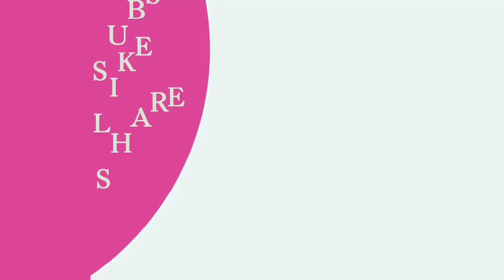How to Buy land in Tamil Nadu | Tips to Buy a Plot or Site in Tamil | Sana ram | IndianMoney Tamil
CONTACT PERSON:
A X VINO RAYEN

வீட்டு மனை எதற்காக வாங்குகிறோம்? நெடுங் காலமாக நம் மனதிலே ஒரு கனவு இல்லம், 24 மணி நேரமும் வலம் வந்துகொண்டே இருக்கிற அந்த வீட்டைக் கட்டுவதற்காகத்தான் நாம் வீட்டு மனை வாங்குகிறோம். சரிதானே?

நாம் எல்லோரும் கை நிறைய பணத்தை வைத்துக்கொண்டா வீடு கட்ட நினைக்கிறோம். குருவி சேர்க்கிற மாதிரி சிறுகச் சிறுகச் சேர்த்து, உற்றார், உறவினர், நண்பர்கள் என்று ஏறக்குறைய யார் யாரிடம் கடனாகப் பணம் பெற்றுக்கொள்ளமுடியுமோ அத்தனை பேரிடமும் கடன் வாங்கி, மேற்கொண்டு நம் வசம் இருக்கும் தங்க நகைகளை அடகு வைத்து அதைக்கொண்டுதான் ஒரு சொந்த வீடு, நமது வாழ்நாளிலே ஒரே ஒரு சொந்த வீடு கட்டுவதற்குத்தான் வீட்டு மனை வாங்குகிறோம்.

அந்த வீட்டு மனை எப்படி இருக்கவேண்டும். என்னென்ன வசதிகளெல்லாம் அந்த நிலத்திலே இருந்தால் நமக்கு நல்லது. என்னென்ன பிரச்னைகளெல்லாம் அந்த வீடு மனையில் இருக்கக்கூடாது என்று இப்போது பார்க்கலாம், வாங்க.

1) முதலாவதாக வீட்டு மனையில் தண்ணீர் வசதி இருக்கவேண்டும். கார்பொரேஷன் அல்லது முனிசிபாலிடி தண்ணீர் குழாய் அந்த ஏரியா வழியாக வருகிறதா என்று பார்க்கவேண்டும். அல்லது குறைந்தபட்சம் கிணறு தோண்டினால் ஒரு பத்து அல்லது பன்னிரண்டு அடி ஆழத்திற்குள்ளாக தண்ணீர் சுரக்கவேண்டும். ஆழ் குழாய் கிணறு எல்லாம் வேண்டாம். அதிக செலவு ஆகும்.

2) வில்லங்கம் ஏதும் இல்லாத நிலமாக இருக்கவேண்டும். அதற்காக வில்லங்கச் சான்று மட்டும் பார்த்தல் போதாது. இந்த விஷயத்தில் நல்ல அனுபவமுள்ள வக்கீலாகப் பார்த்து நிலத்திற்குரிய பத்திரம், கூட்டுப் பட்டா, தனிப்பட்டா, மூலப்பத்திரம், நிலத்தீர்வை ரசீது ஆகிய எல்லா தஸ்தாவேஜுகளையும் அவரிடத்தில் கொடுத்து வில்லங்கம் ஒன்றும் இல்லை என்று உறுதி செய்துகொண்டபின்னர் அந்த நிலத்தை வாங்க முன்பணம் கொடுக்கலாம்.

நிலத்தின் உரிமையாளர் நன்கு அறிந்தவர், தெரிந்தவர் அல்லது உறவினர் என்கிற காரணத்திற்காக கண்ணைப் பொத்திக்கொண்டு வீட்டு மனை வாங்கிவிடக்கூடாது. முன்பணமும் கொடுத்துவிடாதீர்கள்.

3) அந்த வீட்டு மனைக்கு சிரமமில்லாமல் உங்களுக்கு மின்வசதி கிடைக்குமா என்பதை முதலிலேயே நன்றாக உறுதி செய்துகொள்ளுங்கள். உயர் மின் அழுத்தக் கோபுரங்கள் உங்கள் வீட்டு மனையின் ஊடாகப் போகாமல் இருக்கவேண்டும்.

4) மிகவும் முக்கியம், கழிவு நீர்குழாய் வசதி. இந்த வசதி கட்டாயம் வேண்டும். இல்லையென்றால் அப்படி ஒரு நிலத்தில் வீடு கட்டவும் கூடாது. கட்டி குடியிருக்கவும் முடியாது.

5) அந்த நிலம் இருக்கும் இடம் மற்றும் ஊரின் தட்பவெட்ப நிலை எப்படி, மழை பெய்யுமா, அதிகமாகப் பெய்யுமா, குறைவாகபெய்யுமா, அல்லது மழையே பெய்யாதா மற்றும் வெயில் காலத்தில் உஷ்ண நிலை எப்படி இருக்கும். குளிர் காலத்தில் அங்கே குளிர் அதிகமாக இருக்குமா, அப்படி இருந்தால் அந்தக் குளிரை உங்களால் தாங்கிக்கொள்ள முடியுமா?

7} அந்த வீட்டு மனை அருகே சாலை வசதி நன்றாக இருக்கிறதா அல்லது ஒத்தையடிப்பாதையாக இருக்கிறதா? ஏனென்றால் உங்கள் வீட்டுமனைக்கு வெகு அருகில் நல்ல பெரிய சாலை வசதிகள் இருக்கவேண்டும். சாலைகள் பழுதடைந்ததாக இல்லாமால் தற்போது அமைக்கப்பட்ட சாலைகளாக இருத்தல் அவசியம்.

8) நீங்கள் அன்றாடம் அலுவலகத்திற்கோ அல்லது உங்கள் சொந்த வியாபார ஸ்தலத்திற்கோ போய் வரக்கூடிய அதிக தூரமில்லாத இடத்தில் நீங்கள் வாங்கும் வீட்டுமனை இருத்தல் அவசியம்.

9) குறைந்தபட்சமாக ஒரே ஒரு ஏ டீ எம்  வசதியானது இருக்கவேண்டும். அல்லது ஒரு வங்கி கிளை இருந்தால் இன்னும் நன்றாக இருக்கும்.

10) உங்கள் வீட்டுமனைக்கு மிக அருகிலேயே ஒரு பெட்ரோல் நிலையம் இருந்தே ஆகவேண்டும். இன்னும் அதிகமாகச் சொல்லவேண்டுமானால், ஒரு மருத்துவமனை, ஒரு பள்ளிக்கூடம், ஒரு கல்லூரி, ஒரு அஞ்சல் அலுவலகம், பஸ் நிலையம், ரயில் நிலையம் இவையெல்லாமே மிகவும் தூரத்தில் இருக்கக்கூடாது.

வீட்டுமனையின் விலை குறைவாக இருந்தால் நாம் கடன் வாங்காமல் கையில் இருக்கும் பணத்தைக் கொண்டே வீடு கட்டி முடித்துவிடலாம்.

மேற்கூறிய அத்தனை வசதிகளோடும் வீட்டுமனைகளை நமது தமிழ்நாட்டிலே இருபத்தேழு ஊர்களில் கடந்த பன்னிரண்டு வருடங்களுக்கும் மேலாக நேர்மையான முறையிலே செயல்பட்டு விற்பனை செய்துகொண்டு இருக்கும் ஒரு அருமையான கார்பொரேட் நிறுவனம் குறித்து நீங்களும் அறிந்த கொள்ளவேண்டுமானால் இந்த வீடியோ பாருங்கள்.